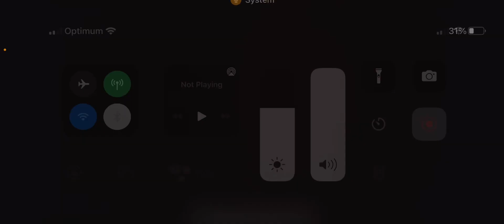April 24, 2023